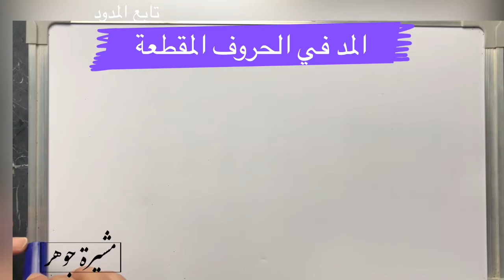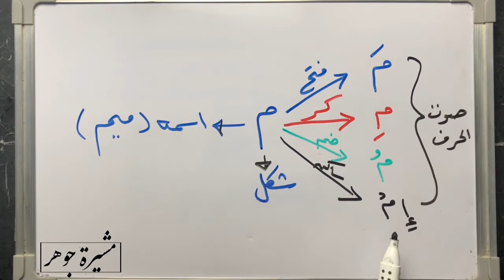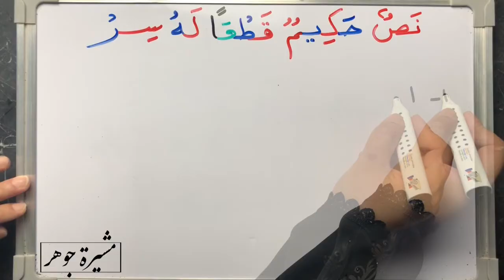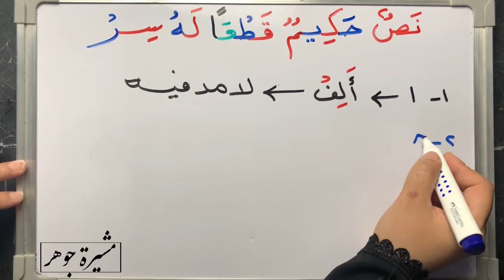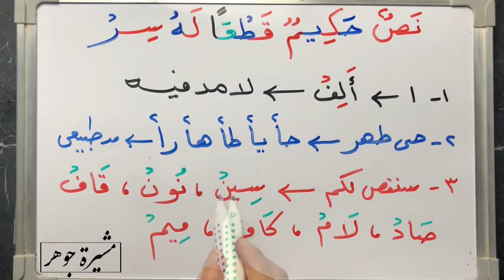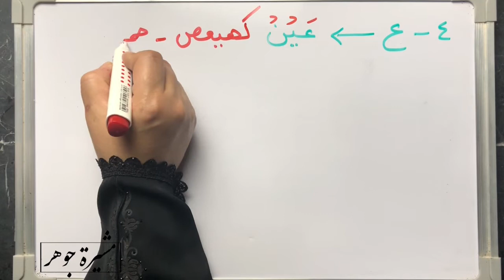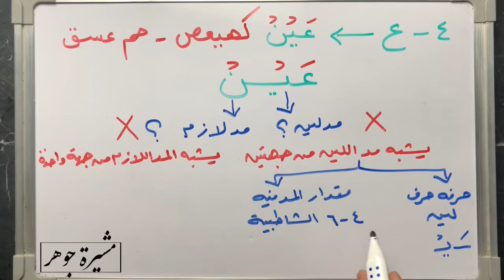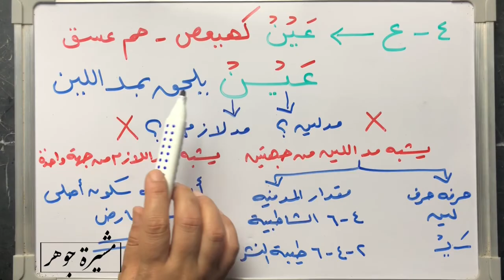(٥٥) المد في الحروف المقطعة التي وردت في أوائل السور وأقسامها الأربعة وكيف يقرأ الحرف وما مقدار مده